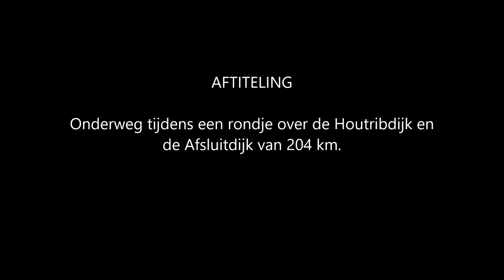Eenzame fietser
Ik ben een mooi weer fietser en door het minder aantrekkelijke weer van vandaag zit ik wat meer met de pc te "rommelen" en kwam nog een stukje film tegen van vorig jaar tijdens een rondje over de Houtribdijk en de Afsluitdijk van 206 km.